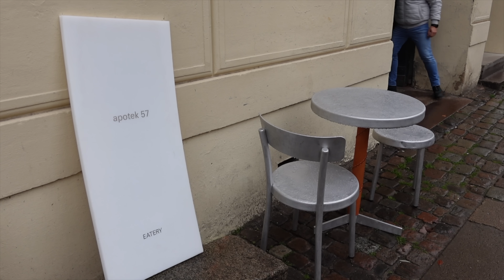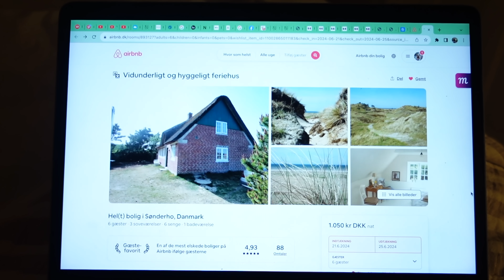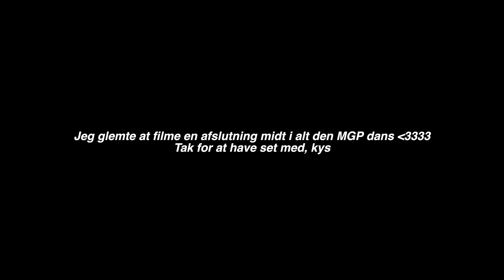STUDIE & PÅ CAFE MED MIA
Yay endelig en ny vlog på kanalen 🎀
En hverdags vlog der er fyldt med en snak om studie, hygge på café med mia, indkøb & madlavning: se med 🎬🩰🩰🩰🌙

Tak for dig, knus